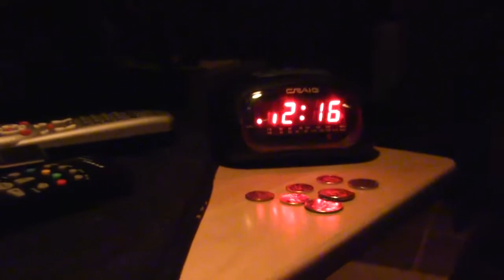Cap South: Attack Ad 3 - It's 3AM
An attack ad from SunshineKills.org.  Part of the the original web series, Cap South!